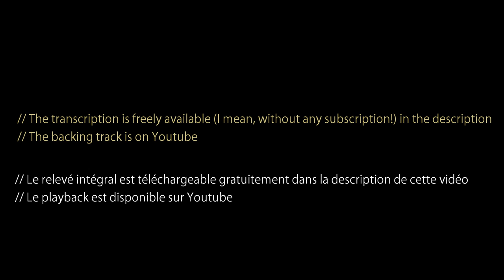Dream of You (gypsy jazz) + Free TAB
De nombreux cours vidéos en guitare jazz manouche sont disponibles sur mon

Si cette vidéo et ce relevé vous ont aidé pensez à me soutenir en faisant un don